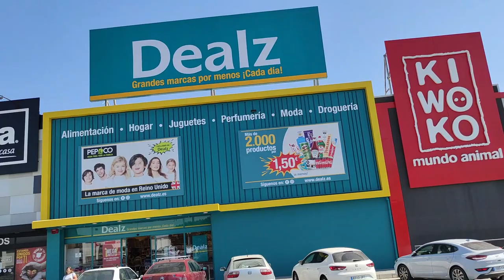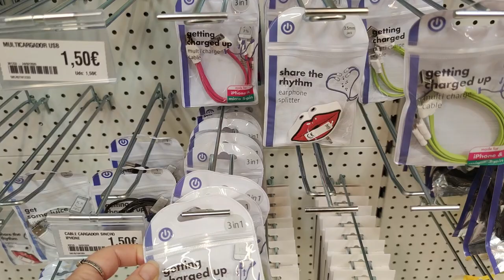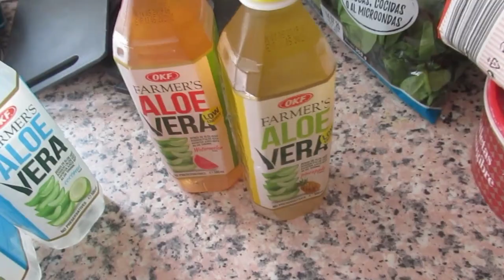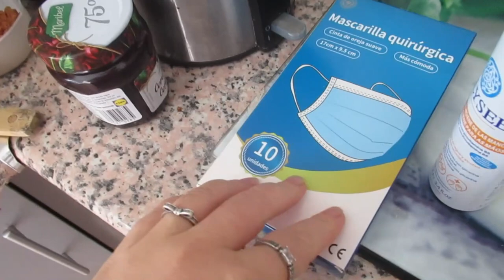Клиентка вернулась💇 Пошла за мукой купила штаны 👖Пеку хлеб🍞 ИСПАНИЯ Влог